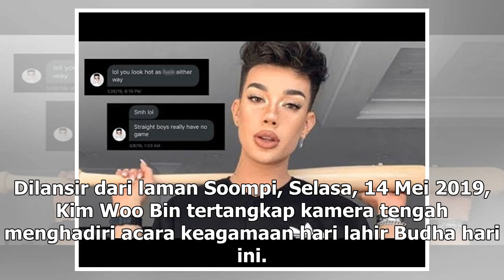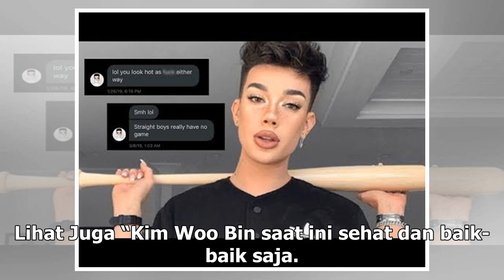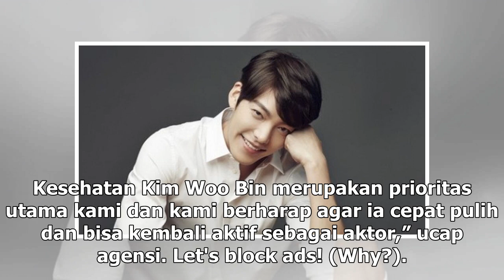Manis Studio | Lama Vakum karena Sakit Kanker, Kemunculan Kim Woo Bin bikin Heboh - VIVA